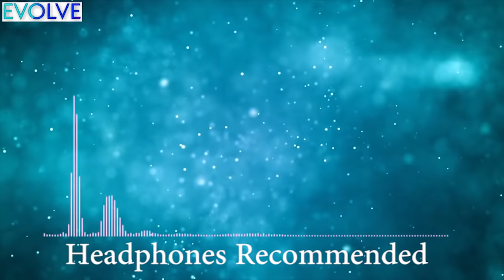THE GREATEST SECRET by Rhonda Byrne Full Audiobook [In Hindi]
The Greatest Secret Book by Rhonda Byrne reveals to us the greatest discovery a human being can ever make. This audiobook in Hindi will help u identify who you really are.
The book is explained along with Ashtavakra Geeta for a better and detailed understanding. If u don't want to get much deeper u can skip the Ashtavakra Geeta part.

The Greatest Secret

Ashtavakra Geeta

In the Ashtavakra Geeta part I have said Janak to be ram's father, ram's actual father was Dashrath but as sita were their wife, so Janak can also be called their Father;)

 NOTE: This book requires attentive listening. Keeping this in mind no background music has been kept so that you can pay all your attention to what's being said.

TIMESTAMPS:
00:00 Intro
00:51 Chapter 1: Hidden in plain sight
03:43 Chapter 2: The Secret Revealed
06:39 Secret explained in detail from Ashtavakra Geeta(You can skip this if u don't want to get in-depth)
15:34 Chapter 2 continues
17:45 Chapter 3: The Reveal Continued
21:22 Chapter 4: You're Dreaming... It's Time to wake up
24:23 Chapter 4 explained in detail from Ashtavkra Geeta
28:20 Chapter 5: Freedom From the Mind
31:08 Chapter 6: Understanding the power of feelings
34:38 Chapter 7: The end of negative feelings
38:53 Chapter 8: No more suffering
41:02 Chapter 9: Dissolving limiting beliefs
43:10 Chapter 10: Everlasting Happiness
50:36 Chapter 11: THE WORLD: All is Well
54:49 Chapter 12: THE END - There Is No End

THANKS FOR BEING:)